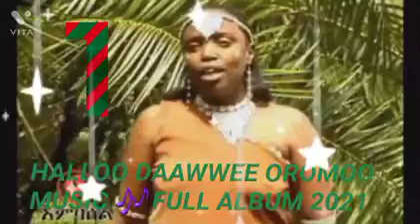HALLOO DAAWWEE BEST OROMOO MUSIC FULL ALBUM 🎶